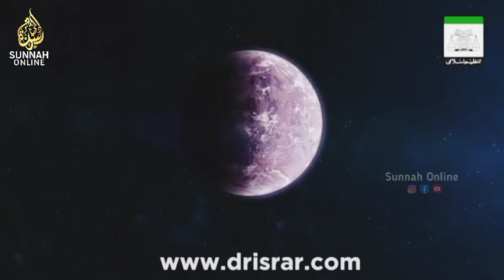Dr Israr Ahmed Prediction about Masjid E Aqsa || Sunnah Online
In this video:
israr ahmed
dr israr
Prediction About Masjid Al Aqsa
Masjid Al Aqsa
Al Aqsa
Prediction by dr israr ahmed
Prediction by dr israr
Prediction
dr israr ahmed prediction
prediction about arabs
israel
usa
uk
saudi arabia
iran
iraq
middle east
lebanon
jerusalem by dr israr
jerusalem news
jerusalem update
jerusalem
Benjamin Netanyahu
gaza

israil
israel
palastine
palestine song
palestine
palestine vs israel
palestine nasheed
palestine news
israr ahmed
dr israr
Yahoodi

_For more Islamic updates, Scholars lectures, Naats, Islamic WhatsApp status, Islamic Documentaries and much more!!!_ 🕌